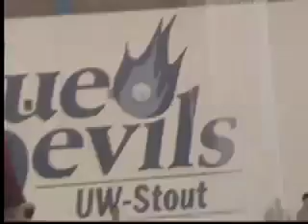2-2-08 Weight Throw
UWP Weight Throw from 2-2-08 meet at UW-Stout